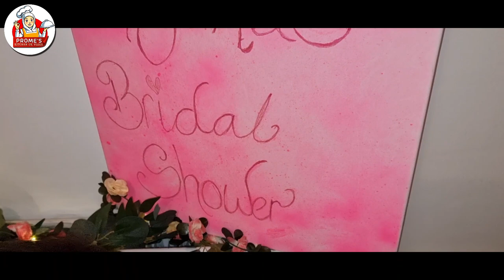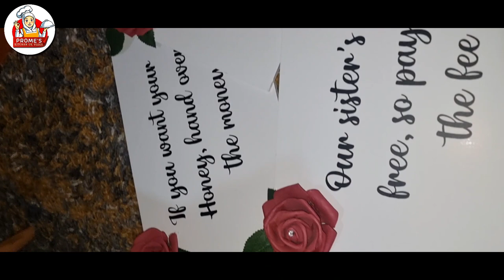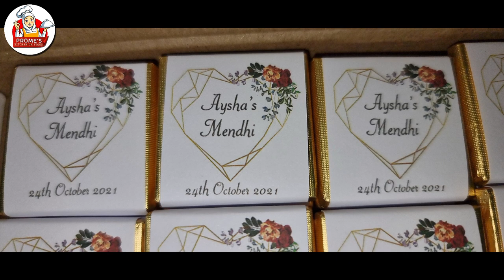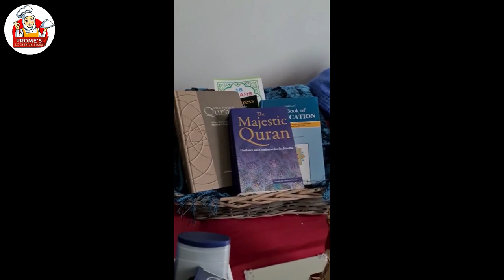Wedding shopping and My sil's bridal shower||লন্ডনে সিলেটি বিয়ের প্রস্তুতি||ব্রাইডাল সাওয়ার